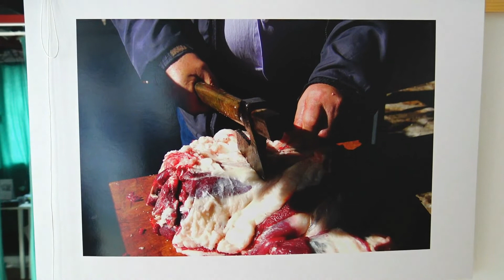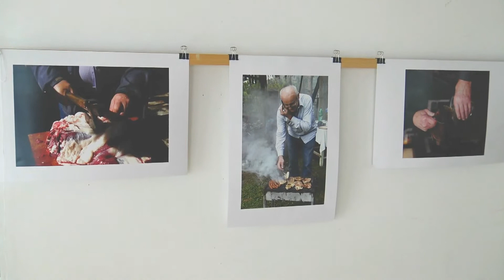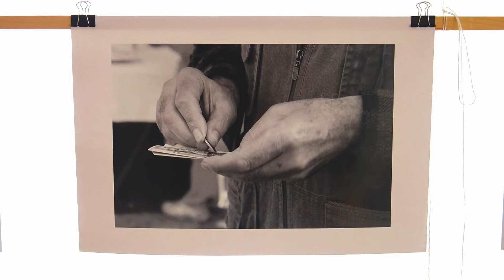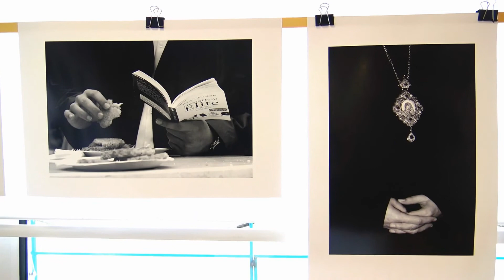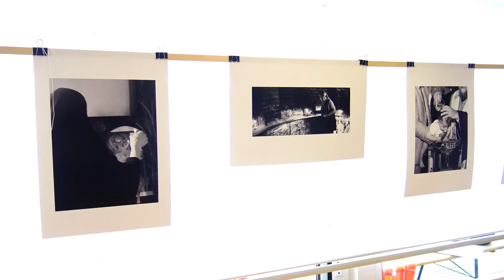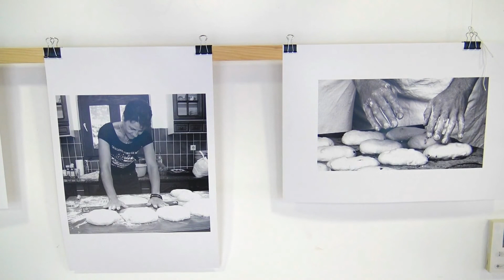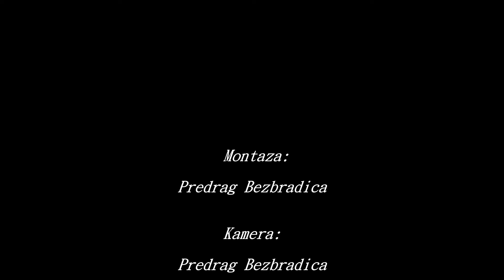BOŽIDAR VITAS - Otvaranje izložbe fotografija "Tihi govor ruku", Beograd 01.08.2022.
BOŽIDAR VITAS - Otvaranje izložbe fotografija "Tihi govor ruku", Kulturni klub 4SE MARINA, Beograd 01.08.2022. snimatelj: Predrag Bezbradica